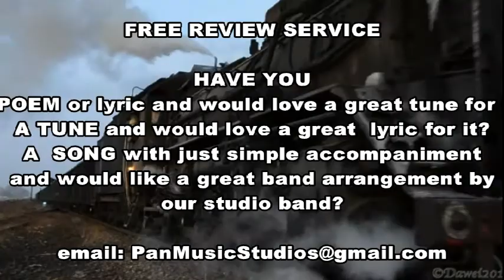AC/DC style 'Devil Eyes On That Devil Train' (pearce) PAN Music Studios UK England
The PROTOCOL BAND – ‘Devil Eyes On That Devil Train’ (pearce) –- Original music - 2017 PanMusicStudios Norwich Norfolk England UK --- We were given a challenge to write an ACDC or Guns and Roses type vibe, not sure if we made it but we love this gritty rock vibe.

Original song from a NEWLY FORMED singer/song writing duo ; Pearce&Nicholls (writing 4Fun&Charity !
If u have a poem/lyric/tune that we can put to use in an original song let us have a go at doing a music score for yous